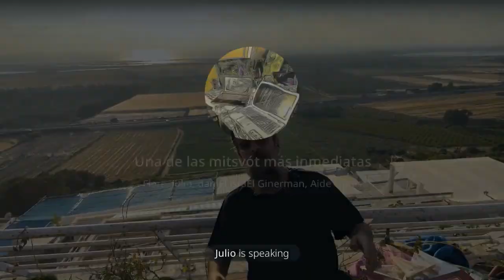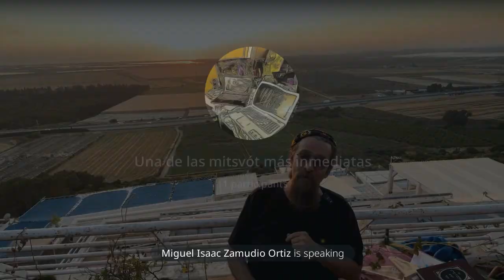Stream en el Patio del Templo | La Trama de responsabilidades recíprocas que nos revelan Uno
"Reprender Reprenderás (llamarás la atención) a tu camarada, y no cargarás por él pecado", nos dice la Torah en la parashah Behar, en una mitsvah explícita. Acompañando una magnífica puesta de sol en el barco pirata, nos juntamos en el Patio del Templo a tertuliar acerca de los alcances, las condiciones, las implicancias de esta mitsvah fundamental en la vida real. Hacia Netsaj de Hod en el Omer.

Estos encuentros son públicos, y tienen lugar en nuestro Patio, en Telegram donde de paso compartimos constantemente contenido y conversación.
Hacia dentro del Patio, se yergue en el tiempo El Templo de Pasos. En él, experimentamos juntos el camino que vamos edificando, constituyendo, desde la Torah y el pensamiento que compartimos. Y además: Libros, Talleres, y una experiencia comunitaria enriquecedora, que ayuda a alcanzar Shalóm aunque el afuera no ayude: entre lo Divino en que soy, y lo divino que hay en mí.

Mientras preparo mi nuevo linktr.ee, te dejo nuestros otros links relevantes, por si alguno se te pasó por alto:

Facebook, Instagram, Twitter, Tiktok, Quora, Reddit, Linkedin: @danielginerman